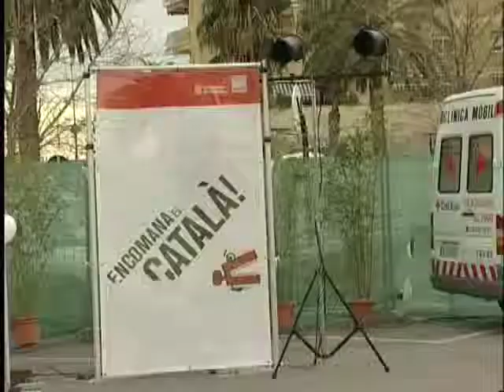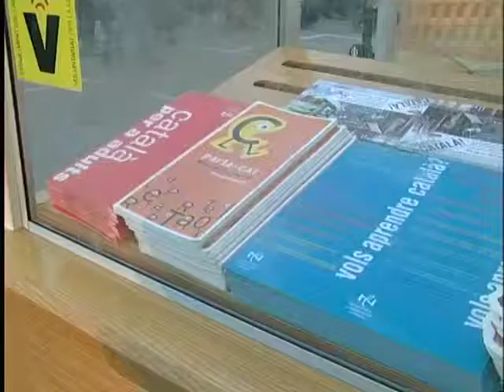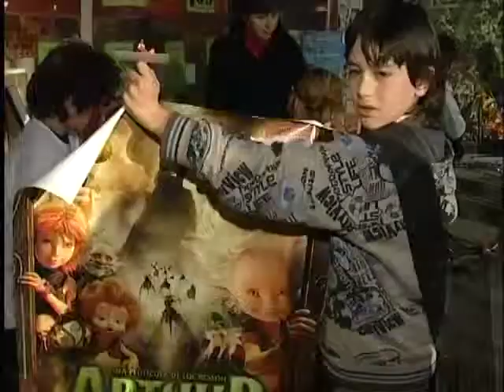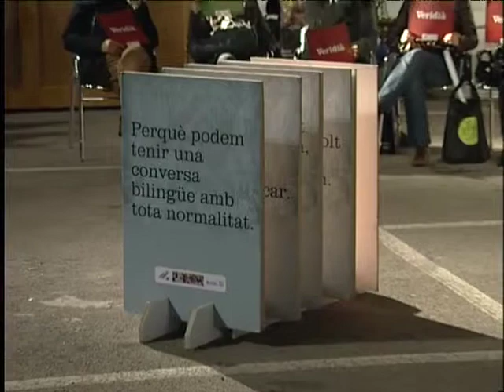Encomana el catala